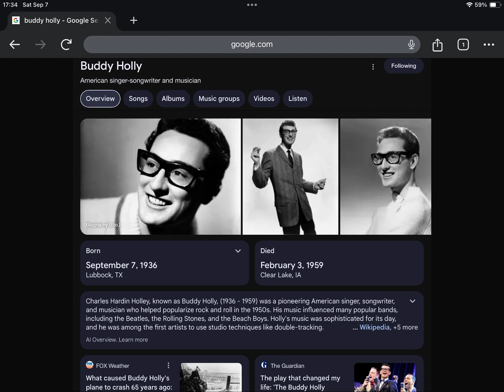Happy Heavenly 88th Birthday Buddy Holly